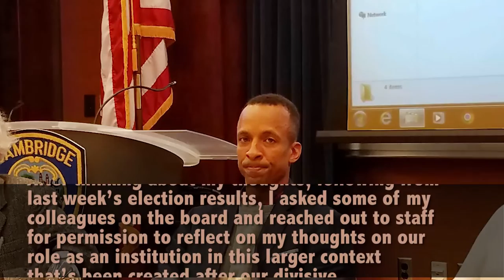Conrad Crawford on the virtues of local government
Statement made by Conrad Crawford, Assistant Treasurer of the Cambridge Redevelopment Authority, at the Wed., Nov. 16, 2016 board meeting of the CRA.

On the virtue of local government.

"So, after a pretty brutal election, many folks are taking stock to reflect on their work in response to the condition of our larger civic conversation.  Thanks for permission to make this statement.

I contribute my time serving on this board, because it’s an authentic demonstration of local control, governmental transparency, and probity.

Beyond that, our statutory authority draws from the implicit strength, sustainability and resilience of urban communities. As many folks in the room know, redevelopment authorities were created to reverse the deteriorating condition of America’s cities, and the federal role in this has declined significantly since they were created, so that today, most city planning and community investment efforts are primarily local in activity.

Thus, what we’ve been doing over the past few years through out strategic planning process has been to work to redefine the role of a redevelopment authority in a progressive and economically healthy municipality which is, quite different than what we were doing over 60 years ago, which is dealing with blighted cities.  But importantly — and I think this is a key point — this body’s operating principals exhibit an inclusive character that values diversity and honors our country’s pluralistic conditions and traditions. I’d like to emphasize that.

All are welcome; all are listened to. And we actually enjoy these conversations.

Last week’s election results have re-revealed that this approach to public administration has many critics.  Possibly due to a lack of the type of faithful public engagement we practice here in our community in Cambridge.

So, we face challenges as a market. Interest in housing and commercial development that threatens the diversity of land uses and our community sense of stability. These same pressures that are impacting the larger conversation at the national level are right here at home, as well.

I think that the CRA’s support of the Kendall Square innovation district symbolizes the Cambridge community’s esteem for science and invention and I’m proud that solutions to global issues from disease prevention to climate change mitigation are a core aspect of our city’s identity.

Wrapping this up, I believe that we remain focused on the value of cities as centers for collaboration, intersections of cultural diversity, catalysts for economic advancement, and models for sustainable development.

I strongly believe we must remain vigilant in our efforts to continue demonstrating the civic value and virtue of the CRA’s approach, and serve as an influential example of the institutional merits of this style of government."